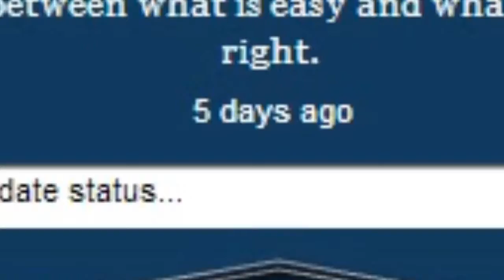How to brew Cure for Boils - Pottermore.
In this video you will learn how to prepare the Cure for Boils potion on Pottermore.com!

-=-=-=-=-=-=-=-=-=-=-= My Username =-=-=-=-=-=-=-=-=-=-
SpellLumos6019

If you liked that video please comment and click on the like button!